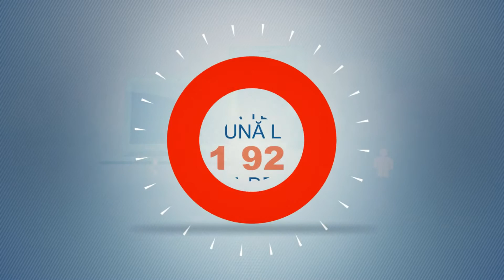Inspiring Coaching Movie Evening - Final Part May 30 2015